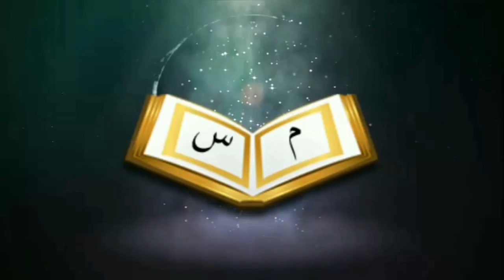দাওয়াতের গুরুত্বᴴᴰ┇by খতিব - সফিউর রহমান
বাজারপাড়া আহলে হাদিস জামে মসজিদ

বিষয় -  দাওয়াতের গুরুত্বᴴᴰ┇

The importance of invitation

🎙খতিব - সফিউর রহমান

👋 yeamul islam 👋